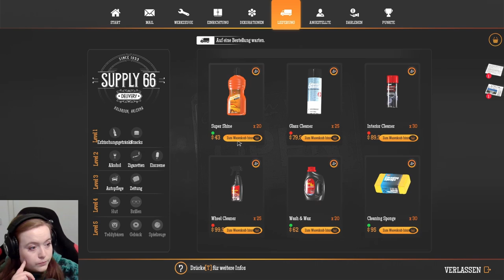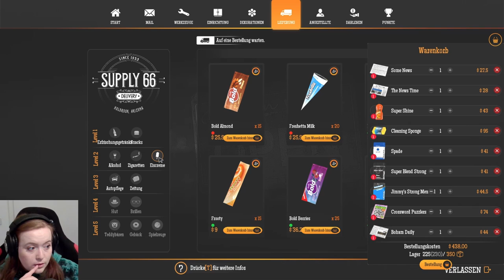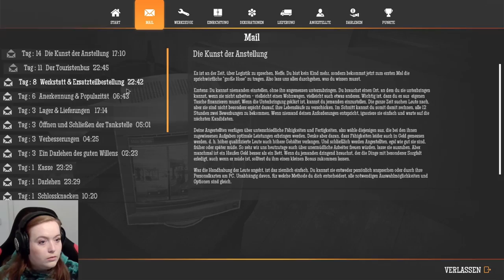17 | Komm her du Schlingel! | Gas Station Simulator | PC | Deutsch